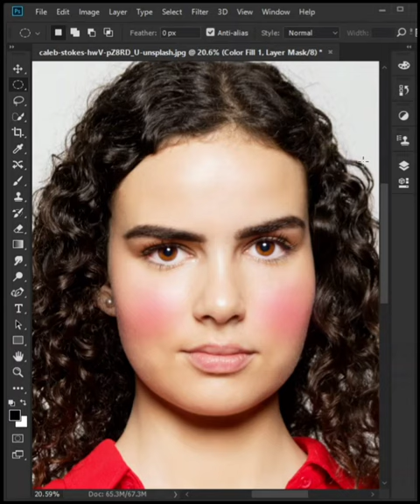How To Add Blush On Face in Photoshop